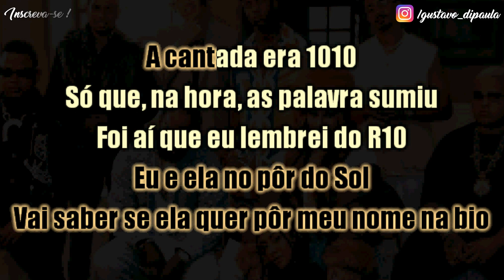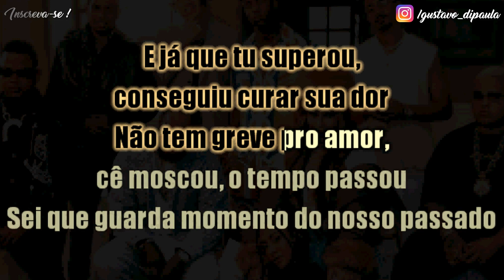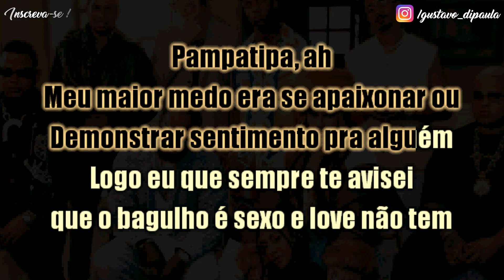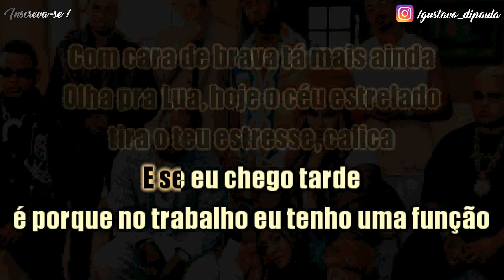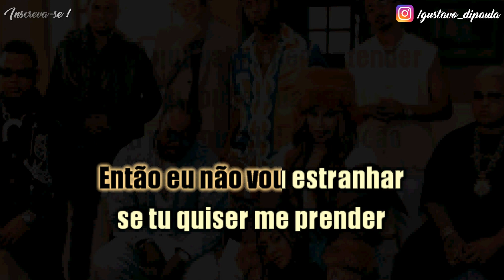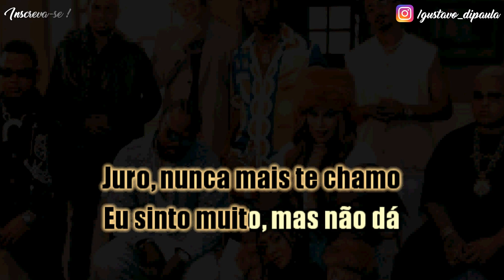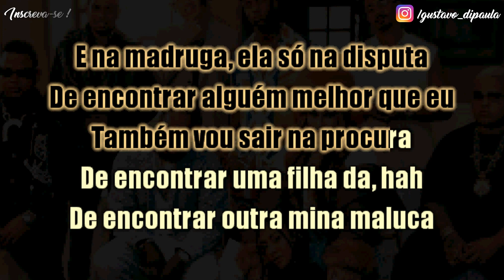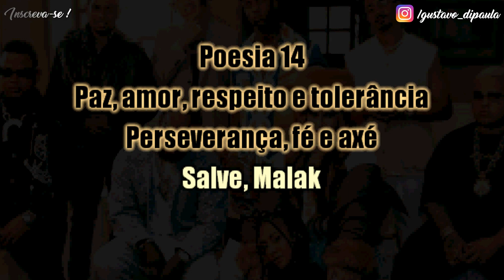Poesia Acústica #14 - Karaokê [Letra] ( Instrumental Cover )